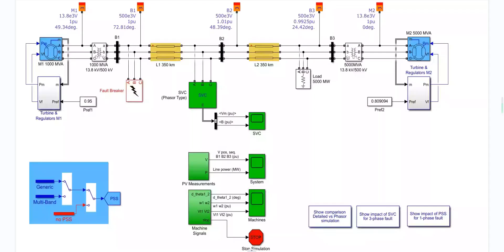Matlab power system various fault waveform simulation/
Matlab power system various fault waveform simulation, single-phase ground fault, two-phase short circuit, two-phase ground short circuit, three-phase short circuit